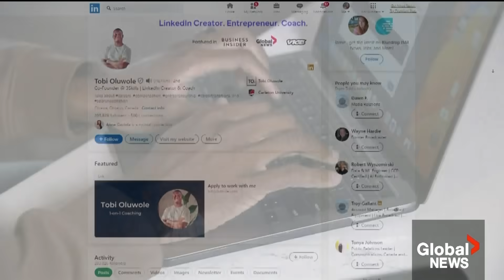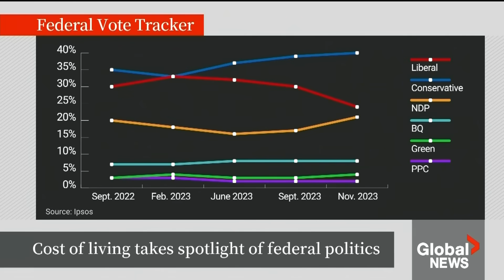Global National: Dec. 31, 2023 | Ukraine war intensifies as Russia launches retaliatory strikes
In tonight’s top story: Moscow is following through on its pledge to avenge civilian deaths inside Russia by launching a series of airstrikes in the northeast region of Kharkiv. The assault is retaliation for Saturday’s attack on the Russian city of Belgorod, which Moscow claims Ukraine is responsible for. Redmond Shannon reports.

For many, including job searchers here in Canada, the New Year could bring hope for a new job. But this past year was a time of fewer job postings and an increase in layoffs compared to the post-pandemic boom and that has many feeling anxious about their employment prospects.  As Anne Gaviola reports, there may be some hidden tools available to those looking for a new gig in 2024.

The United States is just weeks away from the first primaries of its 2024 presidential election. The question gripping voters is whether anyone can stop Donald Trump from becoming the Republican nominee. A twice impeached, defeated former president wouldn’t seem like much of a contender on paper. But as Global News’ Jackson Proskow reports, Trump is far ahead of his rivals.

The cost-of-living crisis and the fallout from the alleged foreign interference from China, India and Iran were among the political stories that dominated the headlines in 2023. We take a look back at the year that was with Ottawa Bureau Chief Mercedes Stephenson and The West Block political panel.